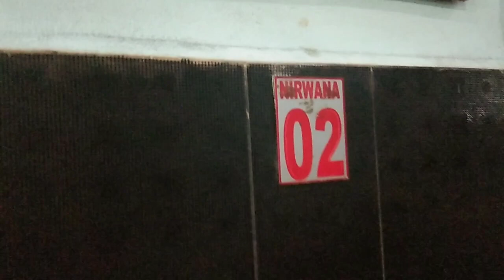Kedai Kopi Nirwana Air Molek, Since 1940.. Mantap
Kedai kopi Nirwana adalah salah satu kedai kopi di air molek yang sudah puluhan tahun berdiri. Kedai kopi hainaniese, orang Tionghoa yang berada di air moleh..